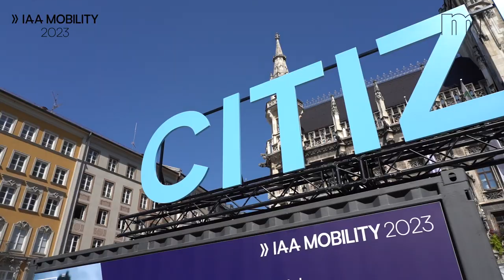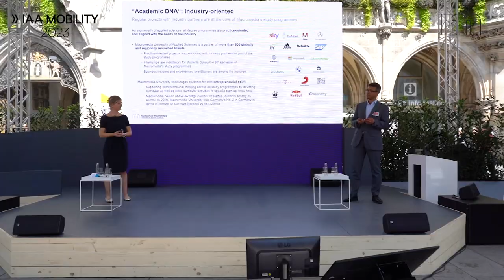IAA Mobility 2023 - Teil 2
Two years ago, the International Automobile Exhibition by VDA made its debut in Munich and rebranded as IAA Mobility. Since then, we have been a university partner and have actively contributed to the discourse on future mobility forms. Right in the midst of the action were the Munich Local Heads of Faculty, Anna Stöber and Mo Badr, who organized an idea workshop on mobility and sustainability at the Citizens Lab.

Vor zwei Jahren hat sich die Internationale Automobil Ausstellung des VDA erstmals in München präsentiert und als IAA Mobility neu positioniert. Seitdem ist sind wir Hochschulpartner und beteiligen uns inhaltlich an dem Diskurs zu Mobilitätsformen der Zukunft. Buchstäblich mittendrin im Geschehen waren die Münchener Local Heads of Faculty, Anna Stöber und Mo Badr, die im Citizens Lab einen Ideen-Workshop zu Mobilität und Nachhaltigkeit gestalteten.